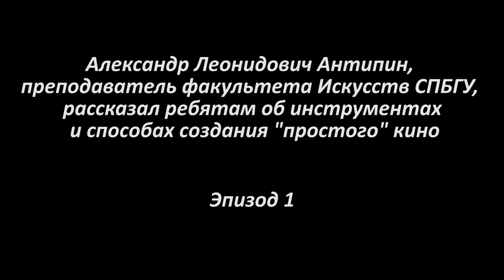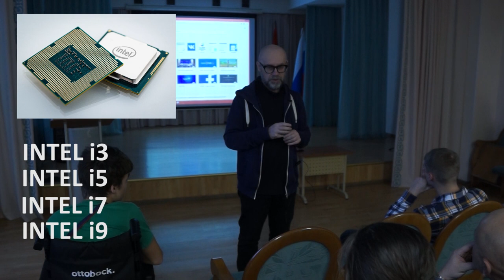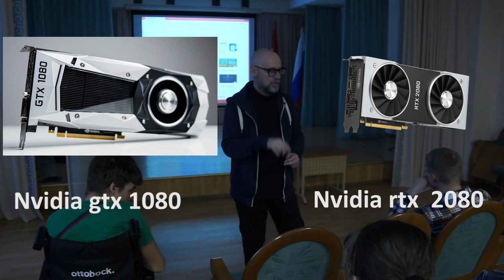Мастер-класс в центре "Динамика" от Антипина А.Л. Часть 1.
Встреча с учащимися ГБОУ "Центр "Динамика" №616.

Александр Леонидович Антипин, преподаватель факультета Искусств СПБГУ, рассказал ребятам об инструментах и способах создания "простого" кино.

Проект реализуется с использованием гранта Президента Российской Федерации на развитие гражданского общества, предоставленного Фондом президентских грантов.